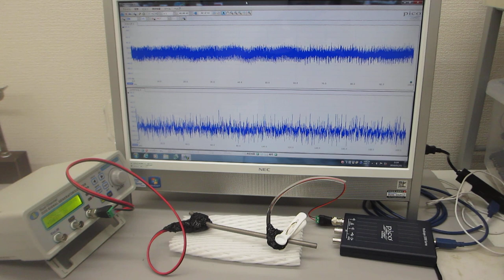超音波の非線形振動現象をコントロールする「超音波の発振制御システム」